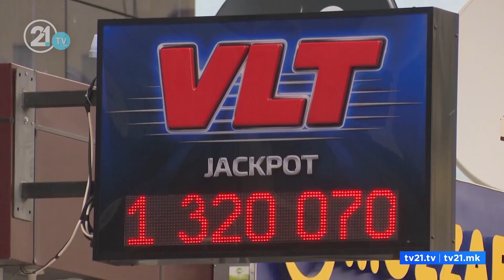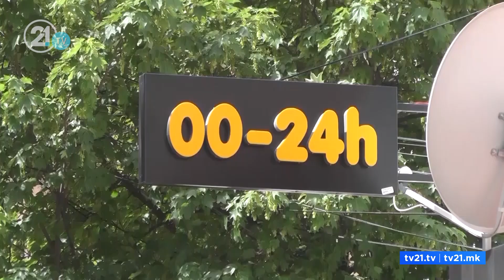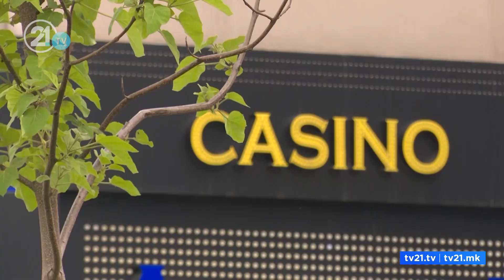ЗАКОНОТ НА ИГРИ НА СРЕЌА ПОВТОРНО ВО СОБРАНИЕ,ОПОЗИЦИЈАТА ОБВИНИ ДЕКА СЕ НОСИ СО СИЦИЛИЈАНСКО ЗНАМЕ